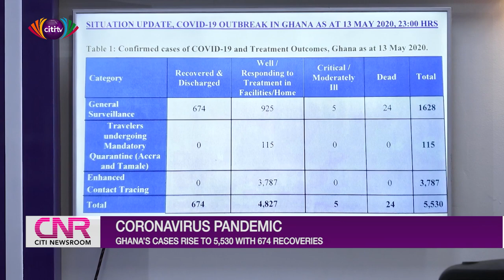Coronavirus cases rise to 5,530, recoveries up to 674 | Citi Newsroom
Ghana’s novel coronavirus cases have risen to 5,530 with recoveries also rising to 674.

The cases have risen by 122 from the previous figure of 5,408.

There have been 57 new cases in the Greater Accra Region, 62 new cases in the Ashanti Region, two new cases in the Central Region and one in the Western North Region.